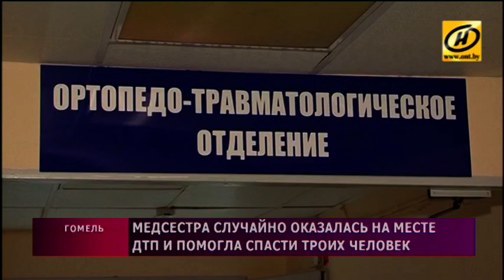Могилёвская медсестра случайно оказалась на месте ДТП и помогла спасти троих человек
Медсестра Марина Солодовникова из Могилёва стала героиней невероятно трогательной истории. Она случайно оказалась на месте ДТП в Гомельской области и помогла спасти троих человек, в том числе ребёнка. Самоотверженный поступок медика оценили и коллеги, и милиция. В УВД ей объявили благодарность.